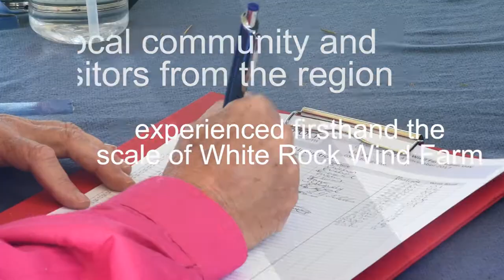White Rock Wind Farm Open Day 2017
White Rock Wind Farm held its first Open Day on Saturday 4 November 2017. Over 1400 interested community members and visitors from across the region experienced firsthand the scale of the Goldwind wind turbine generators installed at White Rock Wind Farm, 20 km west of Glen Innes.